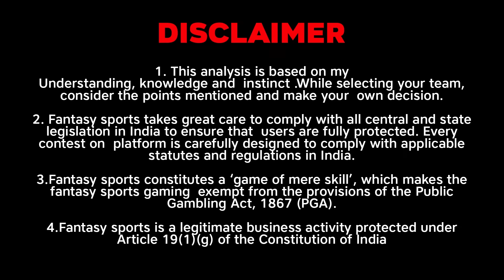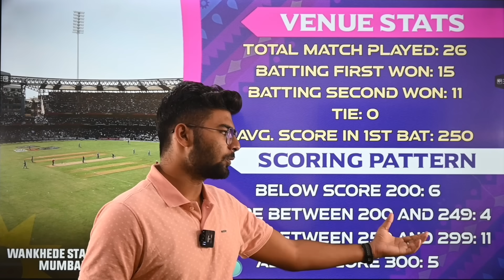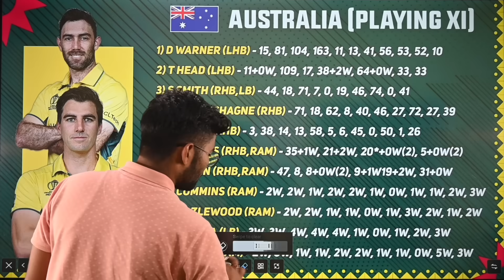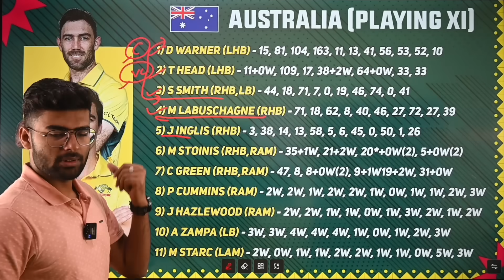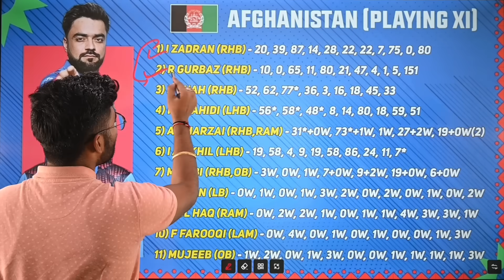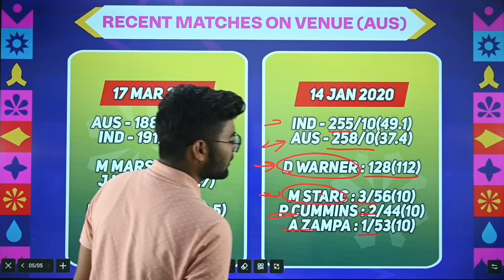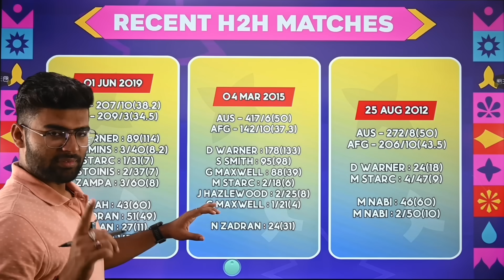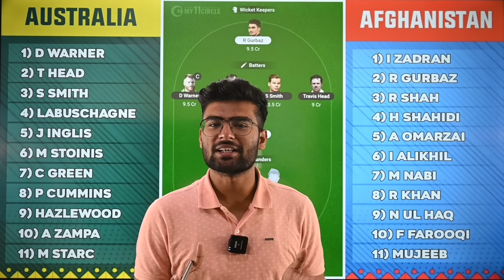AUS vs AFG Dream11, AUS vs AFG Dream11 Prediction, Australia vs Afghanistan ODI Dream11 Team Today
My11Circle App Link :
Use my exclusive coupon: TEAMS20 to get additional 20% extra cash on first deposit"

AUS vs AFG World Cup ODI Match Preview & Analysis
AUS vs AFG head to head
AUS vs AFG live score
AUS vs AFG live match
AUS vs AFG Odi Match Today
AUS vs AFG World Cup Odi Dream11 Team
AUS vs AFG Odi Match Prediction
AUS vs AFG World Cup Match Prediction
AUS vs AFG dream11 best team
AUS vs AFG dream11 prediction
AUS vs AFG match prediction
AUS vs AFG Live
Australia vs Afghanistan ODI
Australia vs Afghanistan ODI 2023
Australia vs Afghanistan
Australia vs Afghanistan ODI Dream11 Prediction
Australia vs Afghanistan
Australia vs Afghanistan Odi World Cup Match
Australia vs Afghanistan Live Stream
Australia vs Afghanistan Live Streaming
Australia vs Afghanistan Head To Head
Australia vs Afghanistan Match Prediction
Australia vs Afghanistan Dream11 Prediction